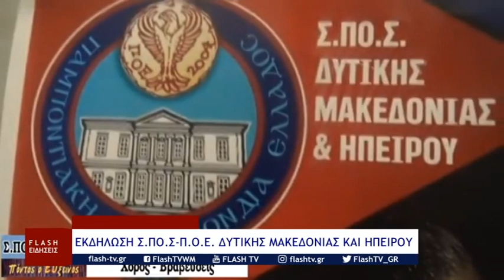ΜΕΣΗΜΕΡΙΑΝΟ ΔΕΛΤΙΟ ΕΙΔΗΣΕΩΝ FLASH tv ΤΕΤΑΡΤΗ 5 ΑΠΡΙΛΙΟΥ 2023